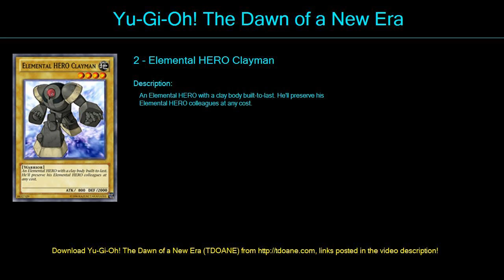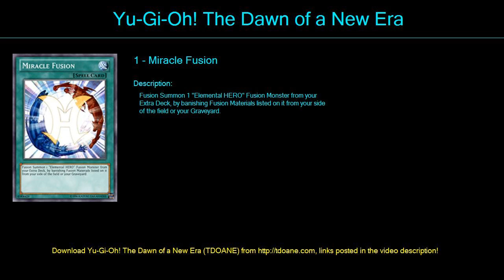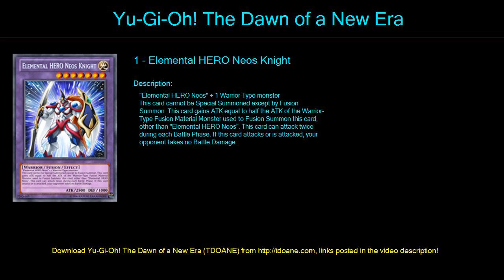Hero Starter Deck Deck Profile April 2016